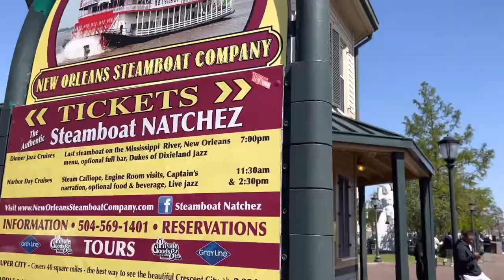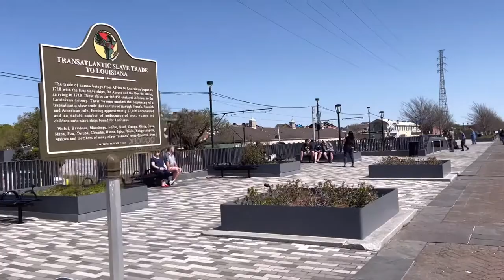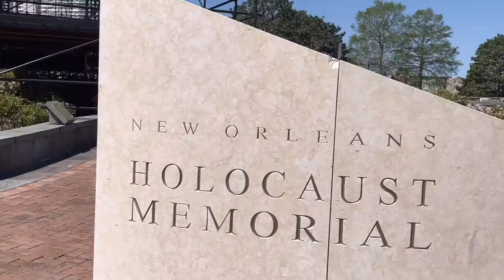Riverwalk/Moonwalk Stroll, Along the Mighty Mississippi River, New Orleans, Louisiana.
New Orleans River walk is a 1.3 miles trail popular for road biking, running and strolling along the mighty Mississippi River. It takes an average of 27 minutes to complete the route out and back.The Riverwalk is also known as Moonwalk in honor of Maurice Moon Landrieu who was the mayor when the promenade was constructed. The Moonwalk is a great place where people can walk near the mighty Mississippi River. Mighty!… why mighty? Mississippi River is the second largest river in North America. It is about 2,350 mikes long and has a maximum depth of 58 meters. Because the current is so strong and the water is muddy, you can swim in it but not advised. The area along the river front long devoted to shipping was used as part of the 1984 world’s fair. After the fair the section was redeveloped into the riverwalk upscale mall.